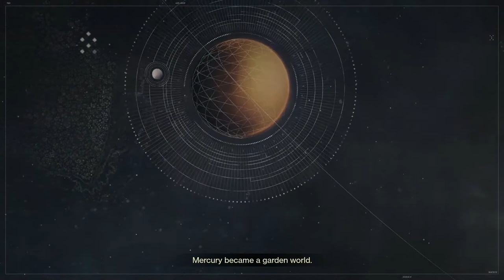Destiny 2 Walkthrough Gameplay in Telugu Part #1 | Introduction ( PC / Desktop )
Destiny 2 Walkthrough Gameplay in Telugu / Hindi / English Part #1 | Introduction ( PC / Desktop )

Destiny 2 Gameplay Walkthrough Part 1 includes a Review, Single Player Campaign and Main Story Mission 1 of the Destiny 2 Single Player Campaign for PS4 Pro, Xbox One X and PC. This Full Game Destiny 2 Gameplay Walkthrough includes a Review, Main Missions, all Cutscenes, Cinematics, Power Weapons,

Daily Live Streaming:
1v1.LOL - Online Building & Shooting Simulator
Fortnite
GTA 5 ( Grand Theft Auto )
Realm Royale
Pacify
Minecraft
Destiny 2
more games...

low end device games. basics of shooting games. noob to pro practicing in battle royal games.

platforms: mobile / android / ios / pc / desktop / laptop